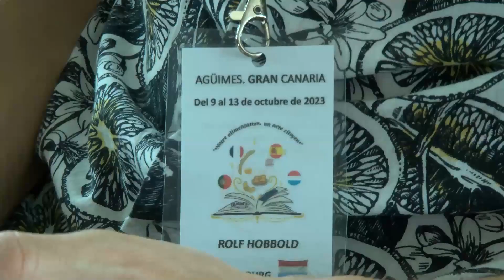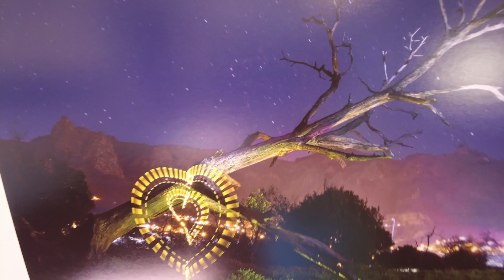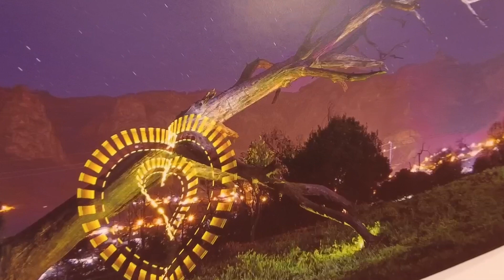AGÜIMES INFORMATIVO 10 10 23